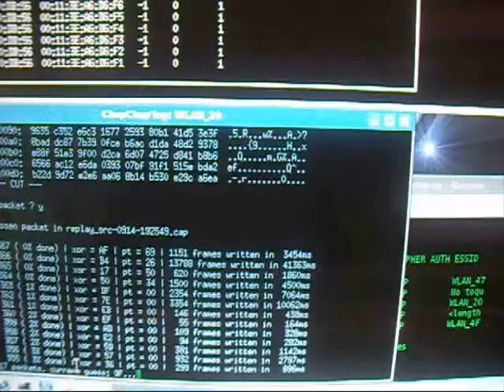final2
Final Alternativo